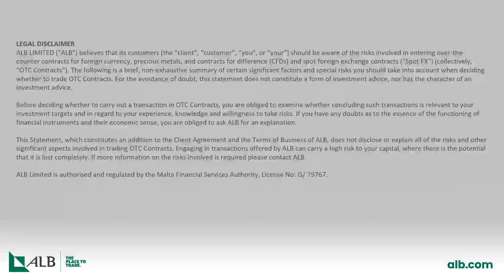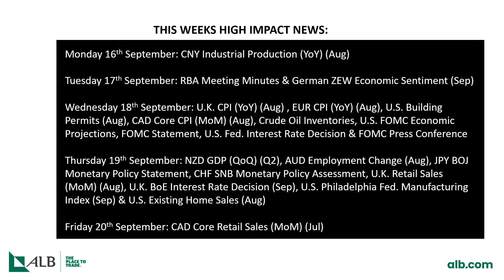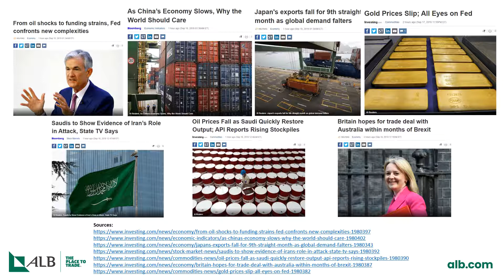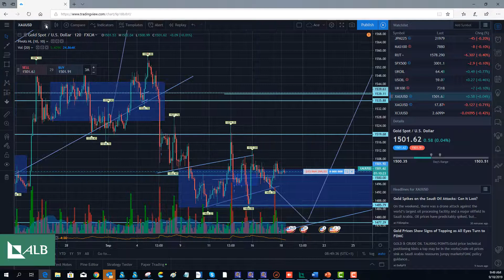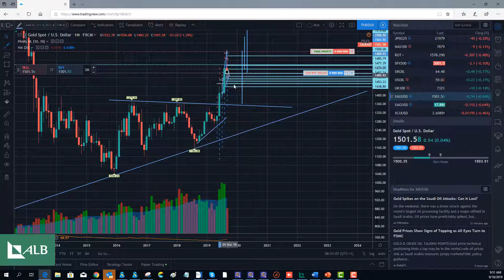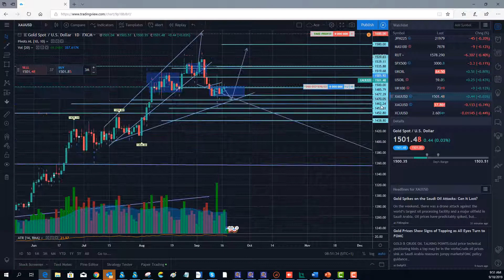CPI data, Crude oil Inventories and FOMC in focus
In today's market commentary, the myriad of CPI data, crude oil inventories and FOMC statement as well as any other news or geopolitical event could provide additional volatility in the market. U.K. CPI figures are revised lower from 2.1% to 1.9%. Euro CPI remains unchanged at 1.0% whilst Canadian core CPI was 0.5% for the period of July. U.S. Building Permits is revised lower from 1.317M to 1.300M whilst Crude Oil Inventories is forecast at -2.889M versus previous figure of -6.912M. Lastly, there is expectation that U.S. Fed will announce a 25 basis point interest rate cut today with the market also expecting a further one before the end of the year and a further two in 2020.